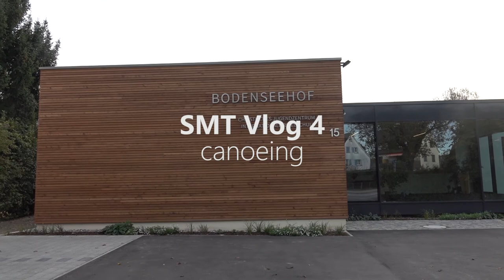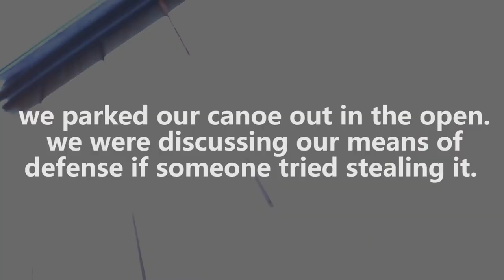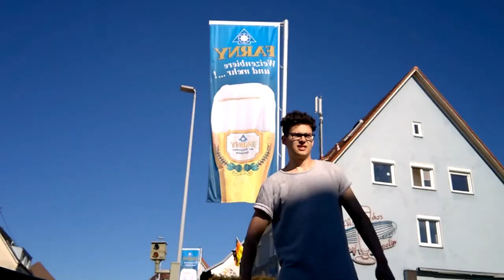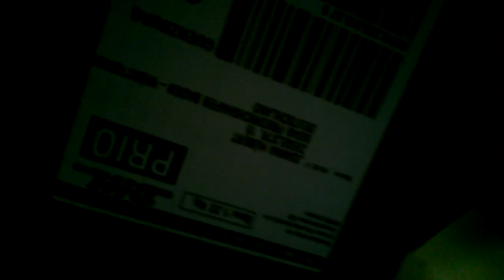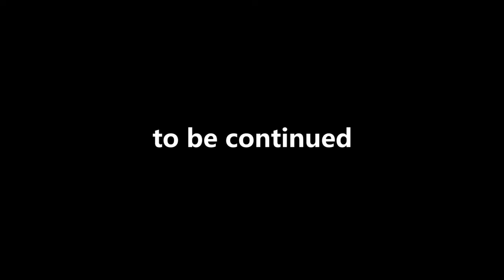SMT vlog 4 Canoeing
Hey everybody!

It's been a full last two weeks! we had 2 konfi groups come, Micha was sick, Andrew was sick and I was sick. Thankfully we all still made it through the two weeks! God is great and we were all still able to have full program with the konfis kids.

God has continually been showing me in the course of these weeks that I need him and I can't do all the work on my own. Being sick also mad me realize how much I need to let go of my pride and self reliance. The only truly reliable person is Jesus!

It was awesome to see how some of the lives of the konfi kids are changed. It's not by what we do but by God doing a miracle in their hearts and the working of the Holy Spirit.

short update:
I want to film and edit some stuff together of the concerts we have on Saturdays with the konfi kids. Let me know what you want to see.

I will start gradually uploading stuff I've made in the course of the past Bible-school-year. I'm pumped!

Logos, shirts and caps coming soon !!!